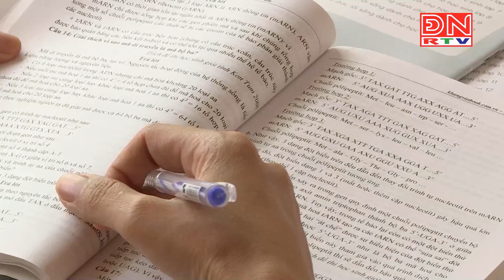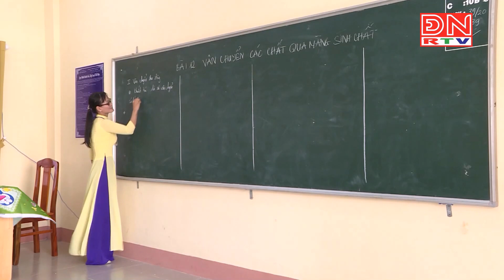Cô giáo trẻ với bề dày thành tích giảng dạy